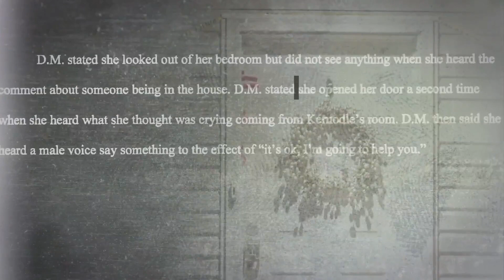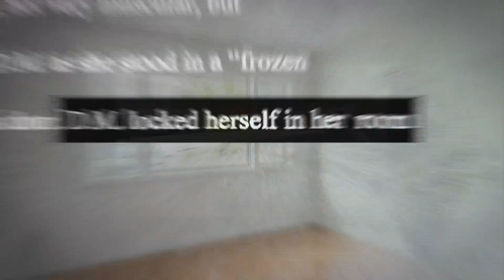UPDATE: Documents unsealed, DNA trail leads officials to Idaho suspect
We have the latest on the Idaho quadruple homicide investigation.